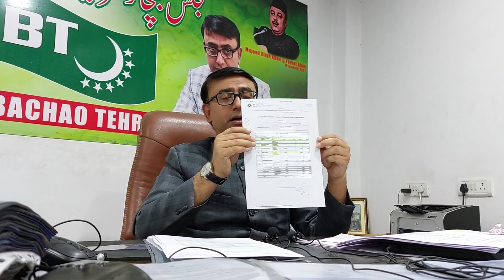PART-2: Congratulations to Asad Uddin Owaisi (MP) & AIMIM President:Amjed Ullah Khan (Spokesman) MBT